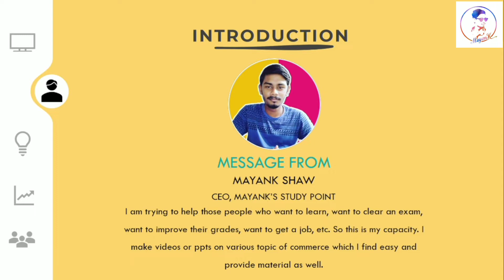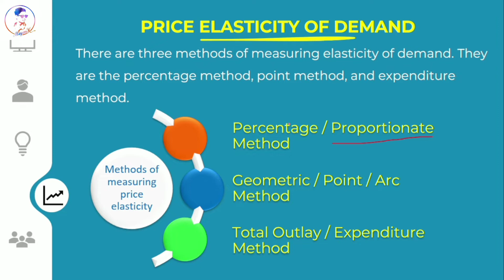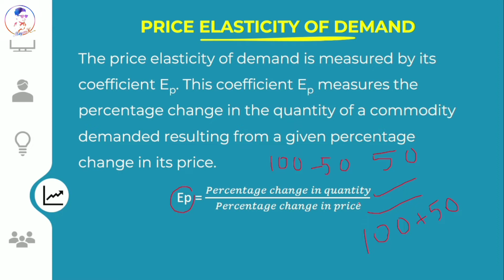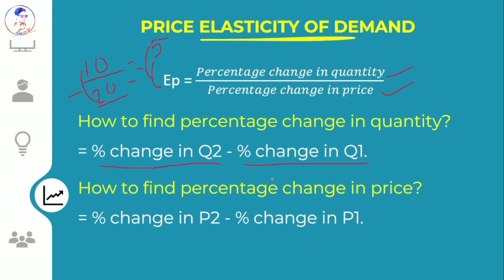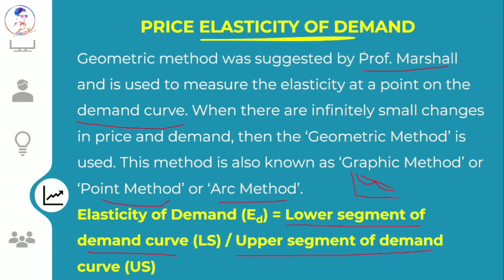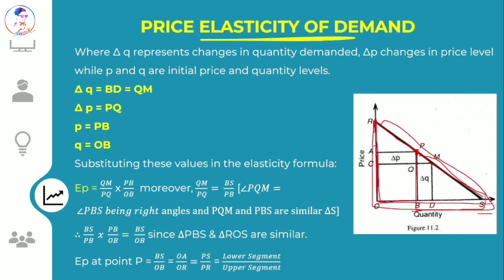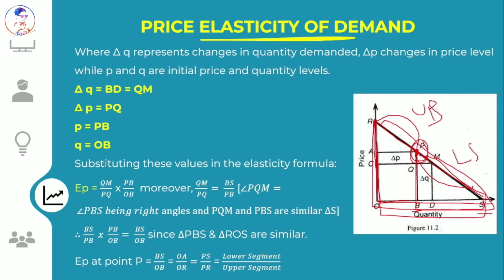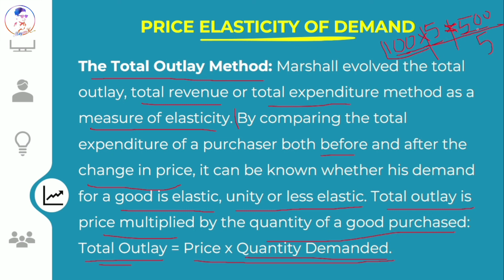Measurement of Price Elasticity of Demand | Methods of Price Elasticity of Demand | Economics | PPT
Hello visitors, in this video, we will discuss Measurement of Price Elasticity of Demand | Methods of Price Elasticity of Demand | Economics | PPT